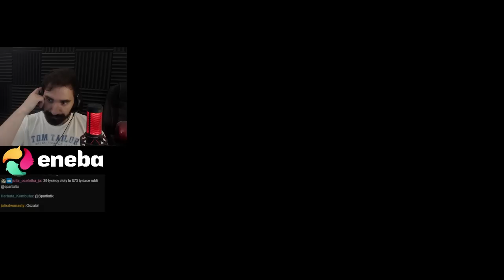ZROBIŁO SIĘ NAPRAWDĘ CIĘŻKO *POWAŻNE PROBLEMY* | Cat Goes Fishing 11